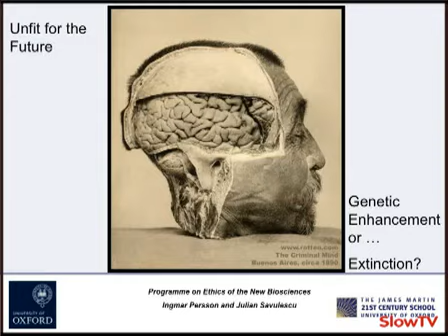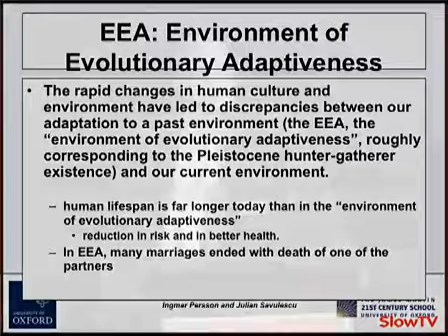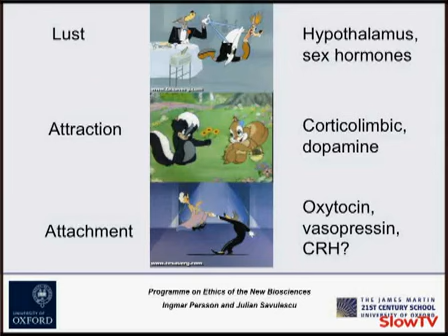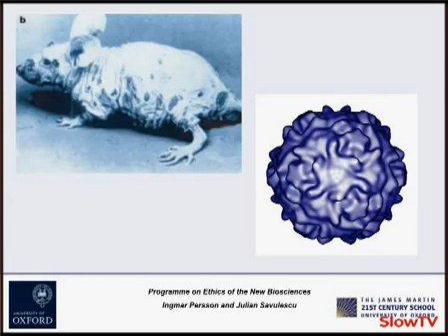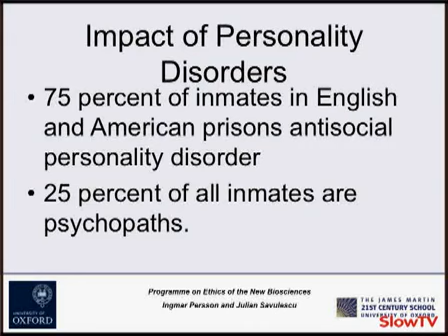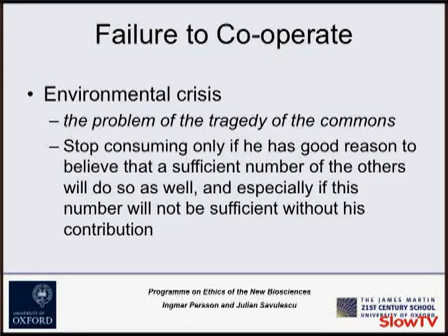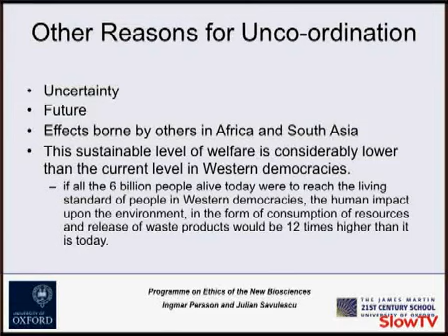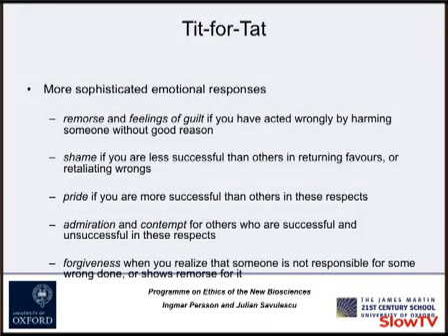Genetically enhance humanity or face extinction. Julian Savulescu (p1)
Part 1 | Part 2 In his talk at the Festival of Dangerous Ideas, philosopher and bioethicist Julian Savulescu examines the nature of human beings as products of evolution, in...